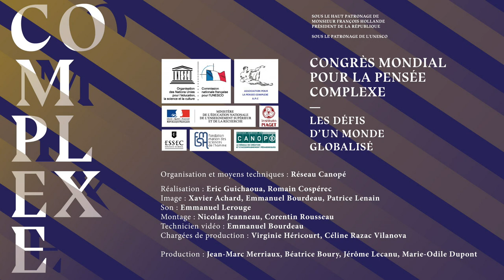Congrès mondial pour la pensée complexe - Fausto Fraisopi : Les horizons de la pensée complexe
Fausto Fraisopi - Les horizons de la pensée complexe : le défi épistémologique et la pensée spéculative

Le congrès mondial pour la pensée complexe a réuni le 8 et 9 décembre 2016 à Paris, un ensemble de chercheurs, d'enseignants et d'associations pour échanger sur les problèmes vitaux et globaux que rencontre l'humanité.

Les conférences se sont orientées autour de quatre grandes thématiques :
• La connaissance de la connaissance
• L'éducation et l'apprendre à vivre
• Éthique, décision, action
• L'ère planétaire

Fausto Fraisopi est docteur en philosophie à l’université de Macerata en Italie. Professeur de philosophie théorique, épistémologie et histoire de la philosophie moderne et contemporaine à l’université Albert-Ludwigs-Universität Freiburg. Il a été visiting researcher à Paris, ENS (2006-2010) et à l’université d’Aix-Marseille (2015/16). Fausto Fraisopi a participé à plus de trente conférences et séminaires dans différents pays de l’Europe, tels que : la République tchèque, la France, l’Allemagne, l’Angleterre et l’Italie. De même il a écrit plus de vingt articles et cinq ouvrages parmi lesquels : La complexité et les phénomènes : Nouvelles ouvertures entre science et philosophie (Hermann, Paris, 2012).

Retrouvez toutes les interventions de la table ronde "La connaissance de la connaissance, épistémologie de la complexité":
- Julien Malaurent - Quand les stratégies de contournements des systèmes d’information entraînent des changements organisationnels : une conséquence des systèmes d’activités complexes
- Auguste Nsonsissa - Edgar Morin et l’enseignement de la philosophie au Congo. Histoire, état des lieux, enjeux et perspectives

Crédit vidéo : Canopé
Retrouvez plus d'information sur le colloque ainsi que les contributions scientifiques sur le site de Réseau Canopé